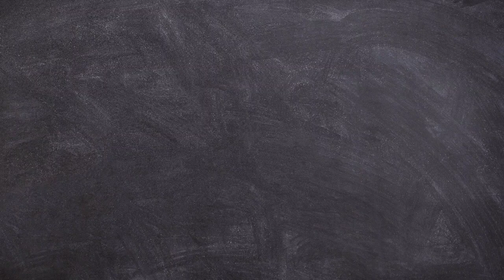மிக குறைந்த விலையில் நிறைவான வீடு || 9600638194 || மதுரை || LATCHIYAM HOUSE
இந்த video உங்களுக்கு பிரயோஜனம் இருக்கும் என்று நம்புகிறேன்.

2 BHK home in madurai if you are need contact the below mobile no

தொடர்புக்கு:

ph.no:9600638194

இடம் : vaagai kulam , Madurai